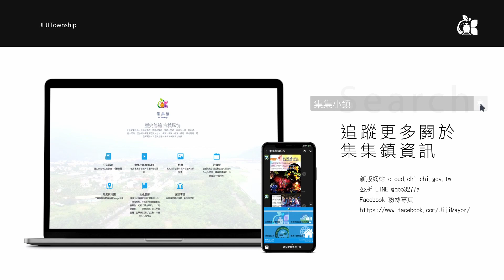淨堤-108集集淨堤活動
感謝🤝鎮內社區志工熱情參與
本次活動清潔用具
也將會分發給社區
本鎮清潔比賽每三個月一次
並從原本三名提高錄取五名🏆
鼓勵社區持續維護鎮上美好的環境
讓大家一起享受🐟自然風景
淨堤健康身心💖

📢另外也提醒大家亂倒垃圾違規
可罰款新台幣十萬至五百萬❗
若有看到違規行為抓到行為人
可向河川局檢舉📸
檢舉獎金也高達🎁十二萬元之多